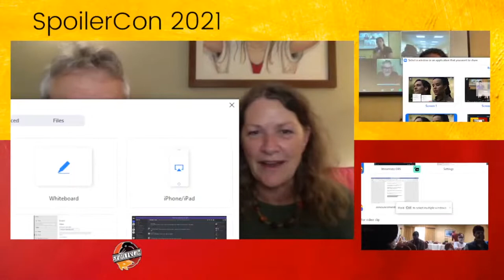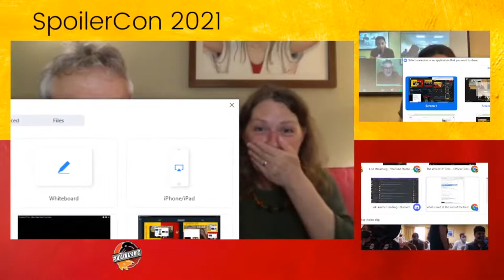Spoilercon 2021 - Michael Kramer and Kate Reading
Michael Kramer and Kate Reading return for their regular appearance at Spoilercon to do a reading as Graendal and Sammael, and then answer questions from the audience. Michael reacts to the WoT show trailer live!

Fox and Raven Media is a community that uses podcasting to reread our favorite books with Spoilers in mind. Join the WoT Spoilers community on our primary Discord server